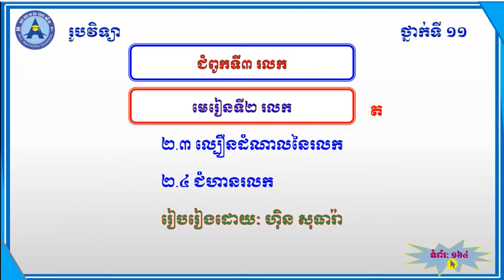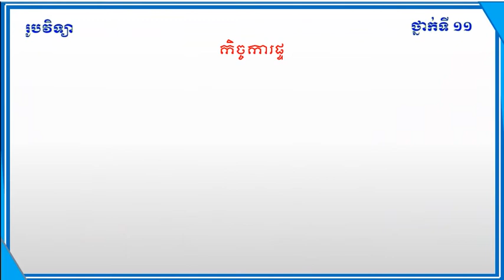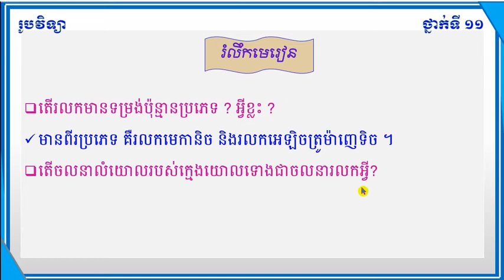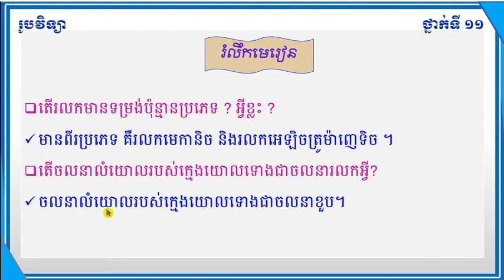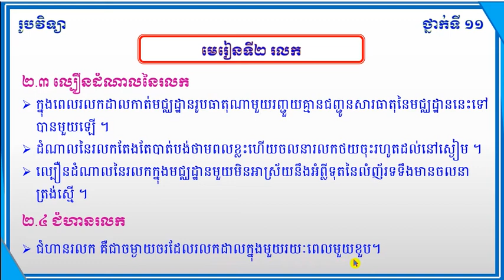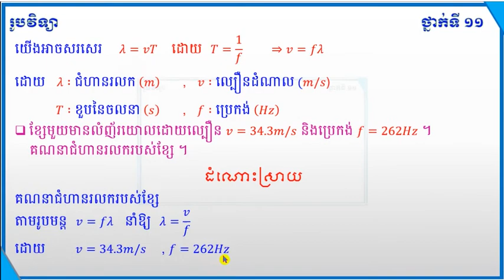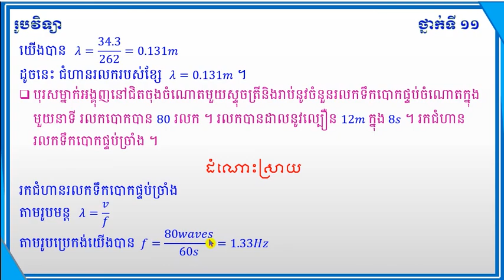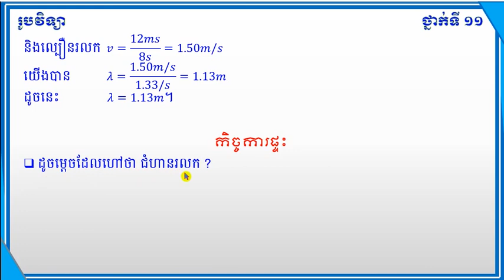មេរៀនទី២ រលក (ត) ២.៣ល្បឿនដំណាលនៃរលក , ២.៤ជំហានរលក រូបវិទ្យា ថ្នាក់ទី១១ Physic Grade 11